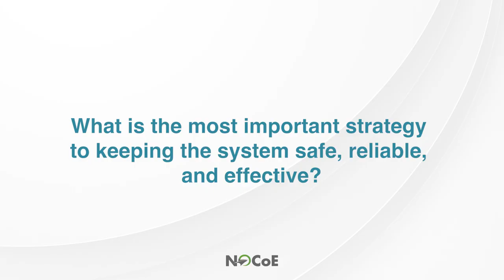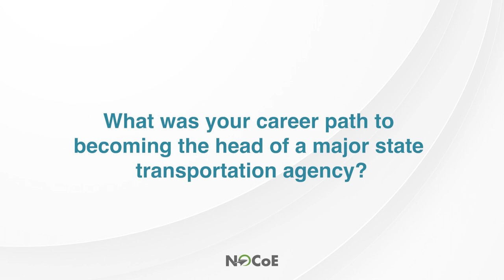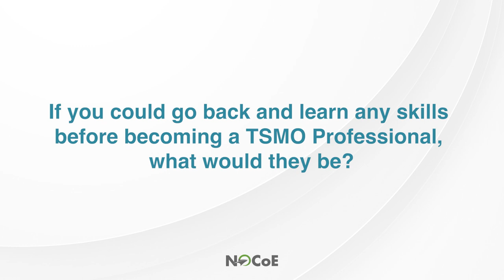TSMO Moment - Joey Sagal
November 2023 –  The National Operations Center of Excellence, along with the Maryland Department of Transportation and the entire TSMO industry, is mourning the recent passing of Joey Sagal. Joey made an indelible mark on the transportation community, including more than two dedicates of public service improving the transportation system of Maryland and the nation as a whole. His leadership and ideas and spirit will guide the work we do at NOCoE for many years to come. Our thoughts are with his family and all those that loved and cherished him. “Stay safe, be well.”